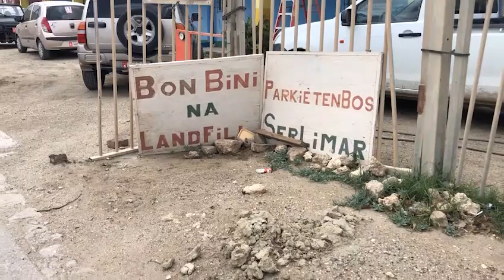Situacion alarmante: Serlimar no por garantisa trabou di e trahadonan di dump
Tabata na juni ultimo cu Minister Ursell Arends, encarga cu Naturalesa, a anuncia cu lo cera dump entrante 31 di december 2022.